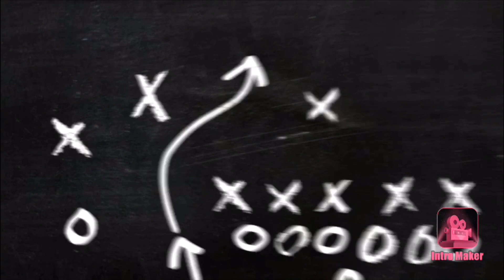Who won?‼️Casino mob boxing 😂